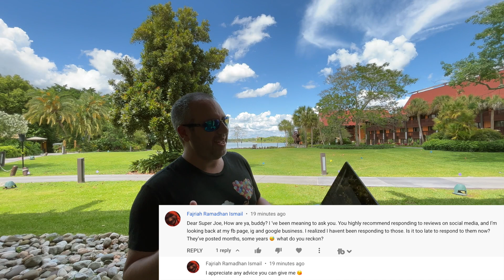Answering Your Questions on Vacation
Business Strategist, Joe Pardo answers your questions and gives his advice while on vacation at the Polynesian Resort at the Magic Kingdom.